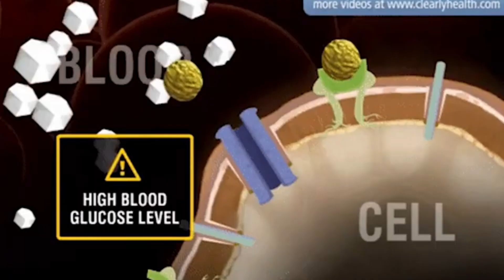Forget About High Blood Sugar Level: Do This diabetestreatment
Forget About High Blood Sugar Level: Just Do This diabetestreatment
we all know that the dietary fiber is an important component of our daily food. dietary fiber help to lower cholesterol and blood glucose by inhibiting its absorption. the diabetic and hypertensive patient using dietary fiber they have controlled diabetes and hypertension.